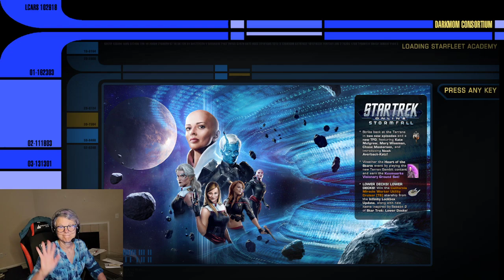Fraggle Rock Library!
Data chips and salsa!

Let's look at the daily mission at the Academy for data chips and your mid-term!

Or pick up our book: "The Darkmom Consortium Presents: The Unofficial Gamers Guide to Star Trek Online - Volume One: Character Creation" and "The Darkmom Consortium Presents: The Unofficial Gamers Guide to Star Trek Online - Volume Two: Graphic User Interface"

Thanks to the awesome and wonderful PAI! We love you Pai! You are the best - and we would say that even if you weren't a SUBSCRIBER! We grovel humbly at your feet!

Shout out to our new followers: MrMasticore, Abrampav, mermaidsplasher, ericdirector27,Darkpaths, nappys_puppets,MarcterChief, joshua12 gtr, dwight_1985, SuitableSubstrate, BethanySTO (hi Bethany!) asteroidlj, seretha1103, KiriFae_, Brenfast, burrfootopknot, KiriAmaya, Ricwin, startrekelainerd, Akilagan, vondayil, Maddog316uk, WilPanda, Anaximenes_of_Miletus,petermatthews007, FragranceFreeVaseline (SO NICE TOO MEET YOU!), and.

CRYPTICSTUDIOS? You followed us??? We are not worthy!

Super extra uber major thanks for the raids by PIECEXPIECE, JaziKatXoX, Chef_Smitty, Cryptic and TumerBoy! Woot-woot! (The check is in the mail!)

HEY! We have a new follower - TheType1Trekkie! For those of you who don't know him, he's Noah - better known as Ryn the Andorian on Star Trek Discovery, the DM for DiscoDoesDnD, or (most importantly) the husband of the one and only Tilly aka Mary Wiseman - and soon to feature in STO as "Rae-Yeet"! Woot! Woot!

Please give him a follow and share the STO love